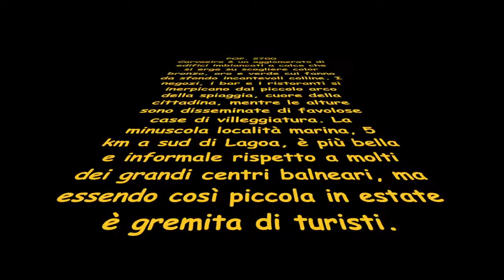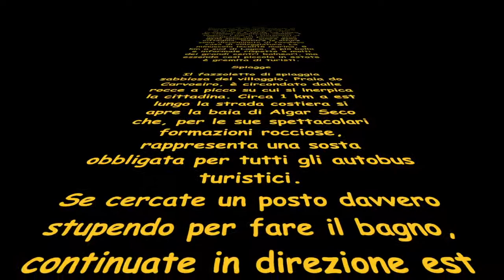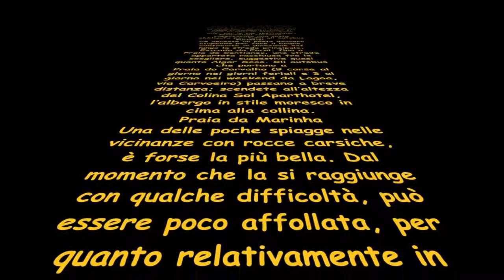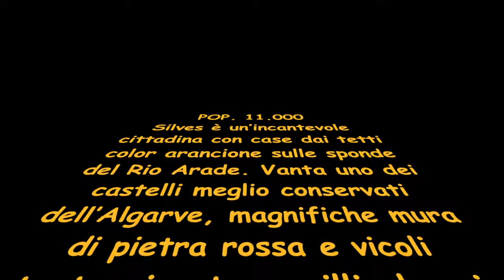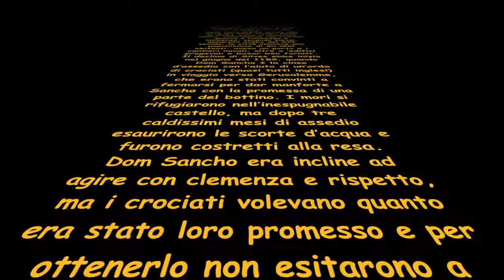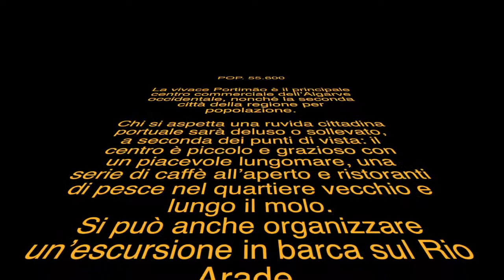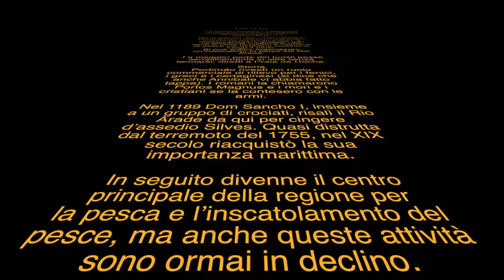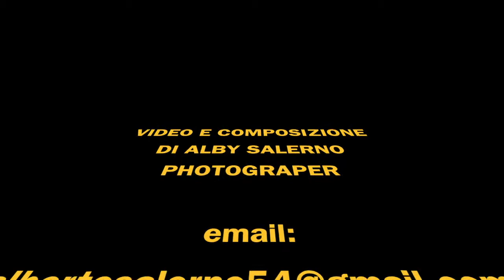Qualche cenno su Algarve 3 Trasferirsi in Portogallo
Trasferirsi in Portogallo, Segue info e foto su alcune località dell'Algarve regione a sud del Portogallo.